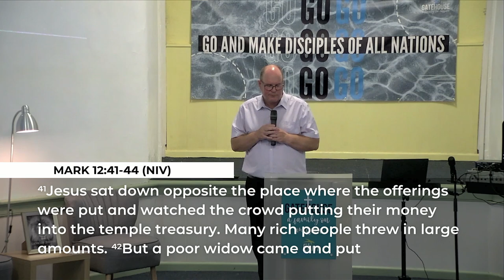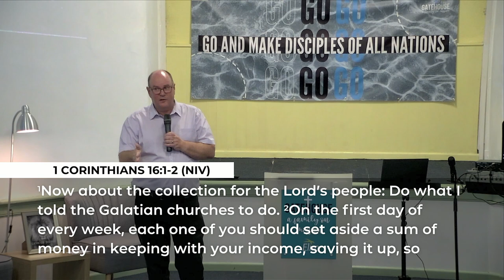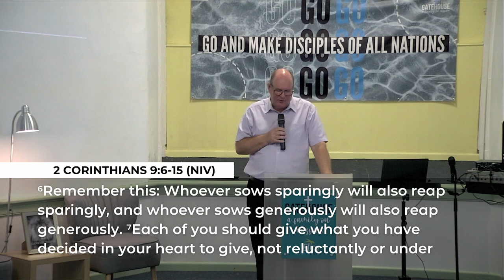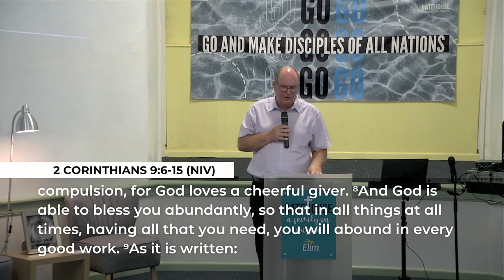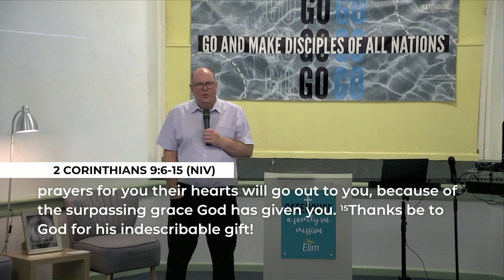How Should I Consider Giving Money?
Here Neville explains how we should consider giving money. Is it a faith journey? Everything we have comes from God and we should consider the need, what we have available and are able to give, all the while considering God and His promises.

00:00 - Intro
01:19 - Recap
04:53 - Considering the need
07:47 - Don't focus just on the need
10:18 - Consider what you have and are able to give
14:58 - Budget - what's going on with your finances
21:07 - Feeding of the 5000 - how much do you have?
22:38 - Consider God and His Promises
27:03 - Sow sparingly reap sparingly
29:27 - An act of faith

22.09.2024 | Talk by: Neville Walker

GATEHOUSE CHURCH - A FAMILY ON MISSION